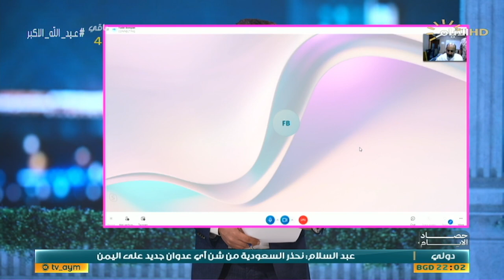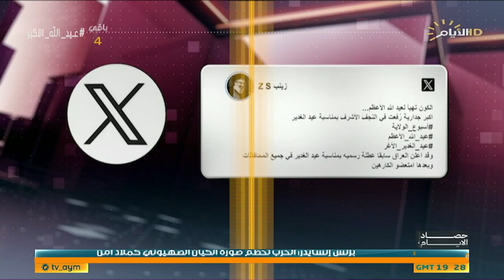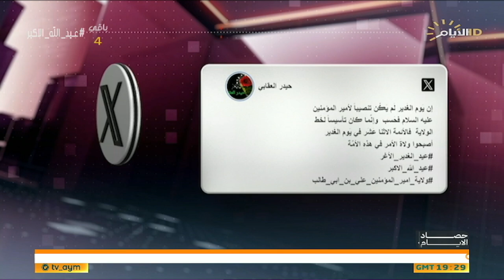حصاد الايام مع محمد رضا | بعثة الحج العراقية.. إنجاز وطني يعزز سمعة العراق دولياً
بعثة الحج العراقية.. إنجاز وطني يعزز سمعة العراق دولياً

الشيخ الدكتور حيدر الشمري/ باحث واكاديمي

 فاضل عكلة/ مسؤول العمليات الطبية

ارتفاع الحرارة لمستويات غير مسبوقة.. العراق يواجه تحديات المناخ

عامر الجابري/ مدير إعلام الأنواء الجوية